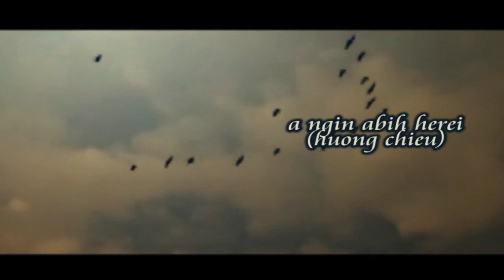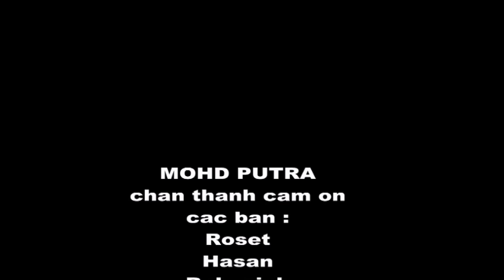Hương chiều_ Mohd Putra ( Cham song)